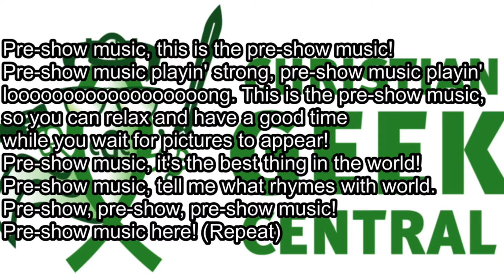"Git Gud!" At Dark Souls 2, Part 1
TIME STAMPS & FREE Audio Drama
00:00:01 Pre-show Music
00:01:25 Stream Concept Intro (My lack of skill & hatred of difficult games)
00:09:00 Dark Souls 2 Begins
00:18:24 Character Creation
00:34:30 Why Don't People Like Easy Modes?
00:47:01 Grinding To Brute Force My Way?
00:55:27 Paeter FINALLY Finds The REAL First Level

UPCOMING EVENTS:
June 1st, "Summer Insanity" Deadline (More Details Coming Soon!)